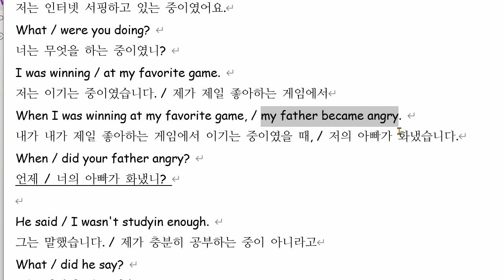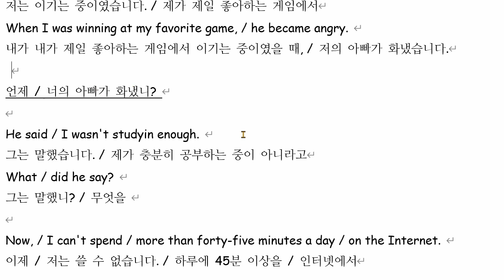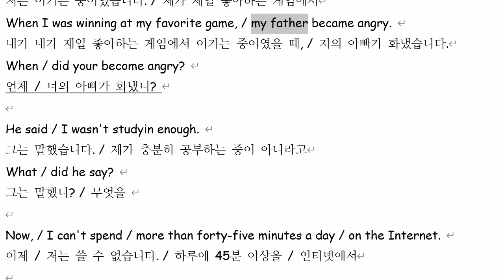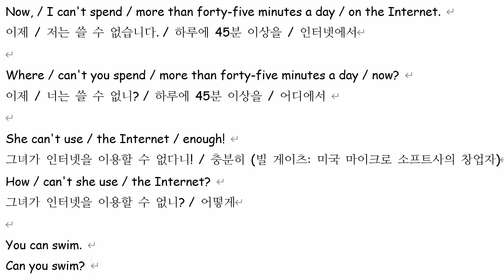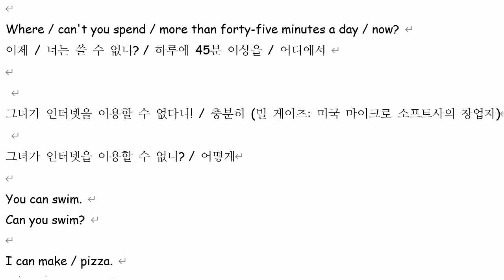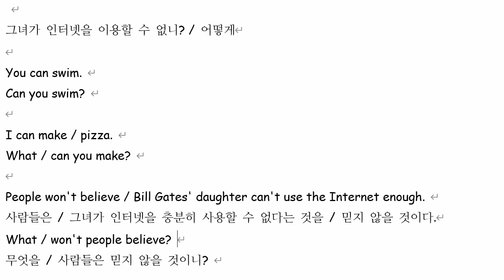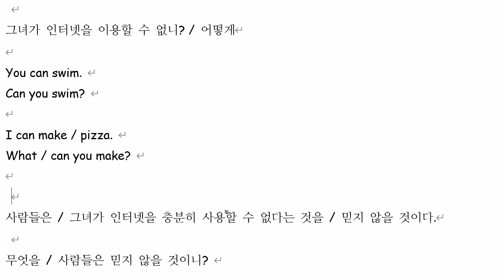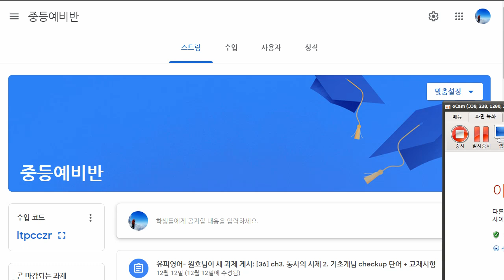한재우 2021 12 16 읽기연습 성취도 75